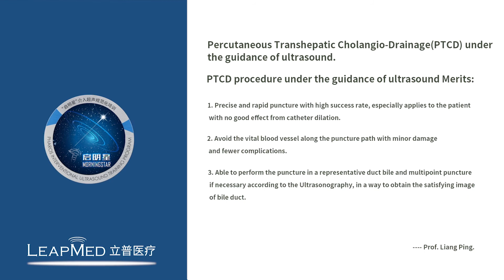2 Step PTCD using the Ultrasound Needle Guides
Introduce how to proformance PTCD usilng the Needle Guides